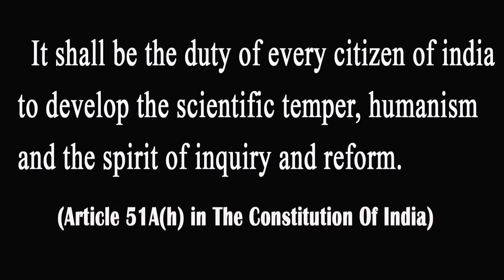മദ്യപാനം അറിയേണ്ടത് - Dr.Augustus Morris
A short talk by Dr. Augustus Morris, Asst.Surgeon, Neendakara Taluk Hospital, Kollam